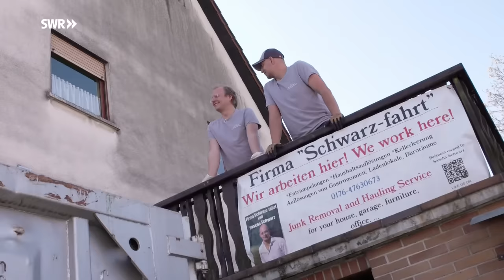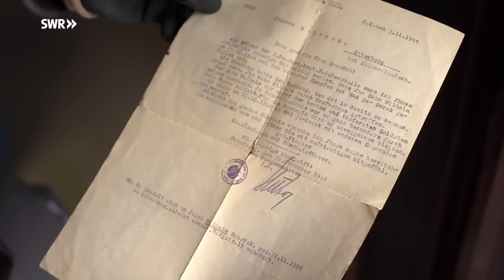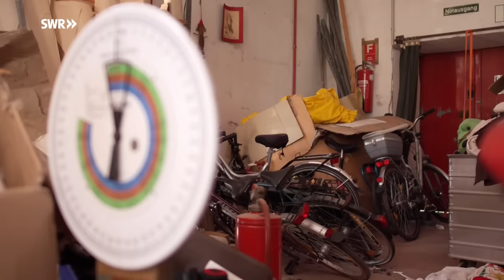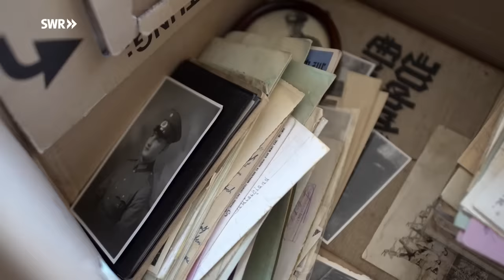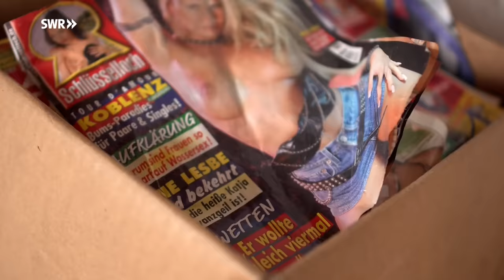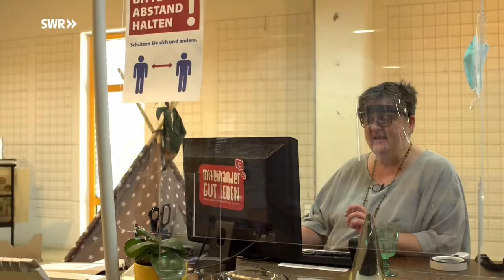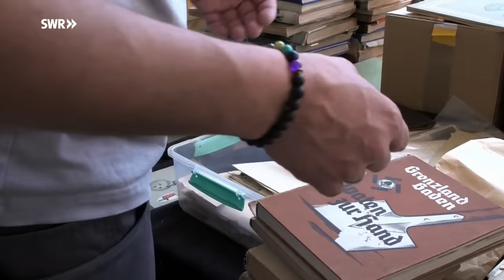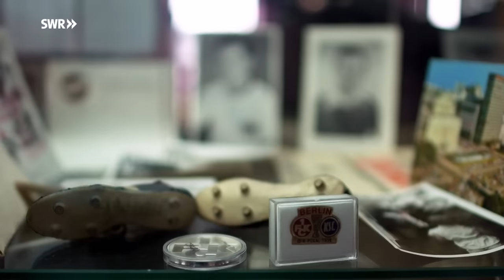7 Tage... unter Entrümplern | SWR Doku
Ein Mensch stirbt. Die Hinterbliebenen sind meist überfordert. Oft auch mit dem Besitz der Verstorbenen. Was ist gut, was schlecht? Woran hängt man, was kann weg?
Eine ganze Konsum-Existenz auflösen - das ist gar nicht so einfach. Ist dieses Stück noch wertvoll oder kann es weg? Für Profi-Entrümpler Sascha Schwarz ist jeder neue Auftrag eine Gratwanderung zwischen Anteilnahme und Vorfreude: "Man weiß nie, was man bekommt!".

Die SWR Filmautoren Jörg Hommer und Niko Zakarias sind sieben Tagen mit den Entrümplern unterwegs. Jörg stand vor kurzem selbst vor einer Wohnungsauflösung in seiner Familie, jetzt lernt er die andere Seite kennen. Eine Aufgabe, die tiefen Einblick in die Privatsphäre vieler Haushalte ermöglicht. Ein Knochenjob zwischen spannender Schatzsuche und Drecksarbeit.

Wohin mit all den Sachen, die die Menschen hinterlassen? Sind die Sachen noch gut für den Flohmarkt oder wertvoll genug fürs Auktionshaus? Wie geht man mit den körperlichen und seelischen Belastungen um?

Diese Doku von Jörg Hommer und Niko Zakarias aus der SWR-Reihe "7 Tage" trägt den Originaltitel: "7 Tage... unter Entrümplern", Ausstrahlungsdatum: 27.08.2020.

Ein Hinweis zu der Sequenz über den Auktionator von Militaria: die gezeigte Panzerjacke aus dem zweiten Weltkrieg wurde von Angehörigen der Wehrmacht getragen.